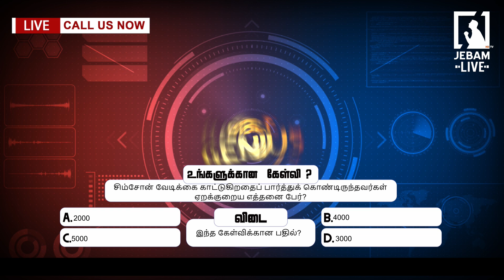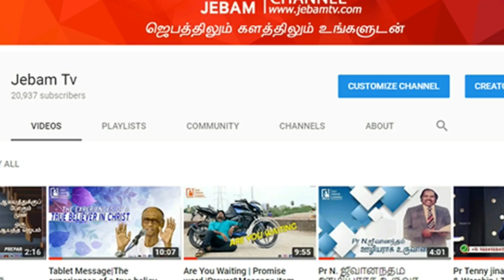சிம்சோன் வேடிக்கை காட்டுகிறதைப் பார்த்துக் கொண்டிருந்தவர்கள் ஏறக்குறைய எத்தனை பேர்? |Jebam tv